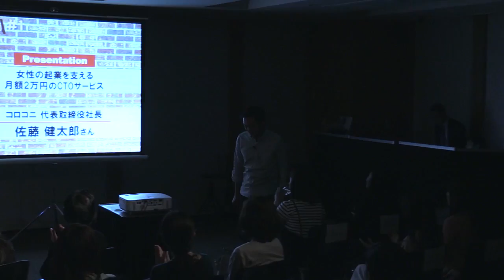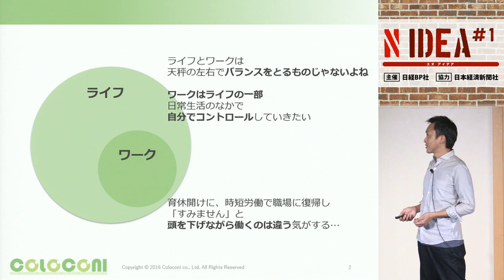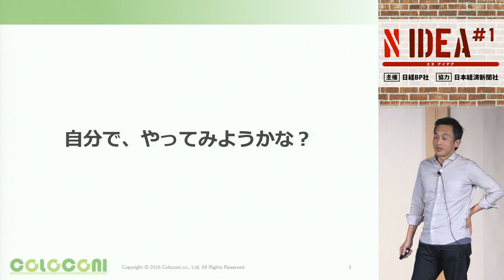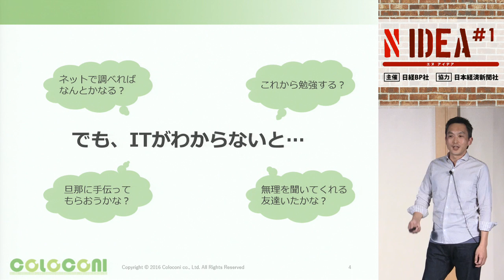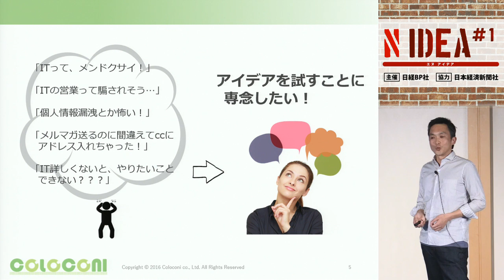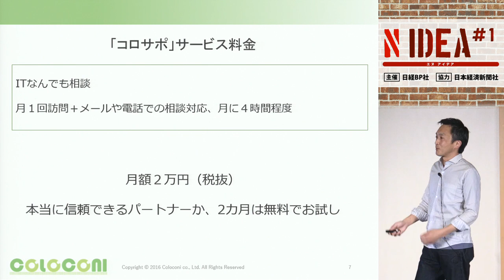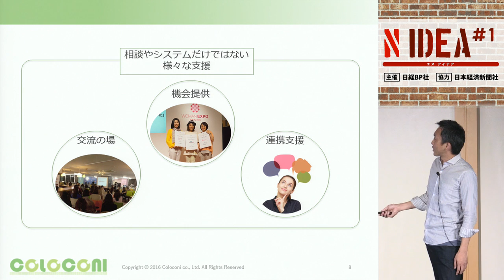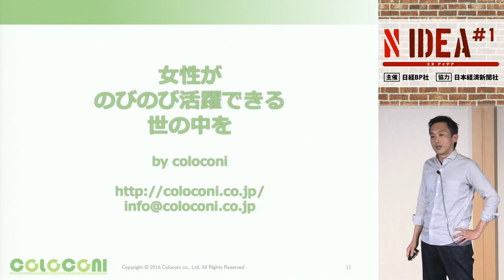[N IDEA #1] 「女性の起業を支える月額2万円のCTOサービス」コロコニ 代表取締役社長 佐藤 健太郎氏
コロコニ 代表取締役社長
佐藤 健太郎 氏